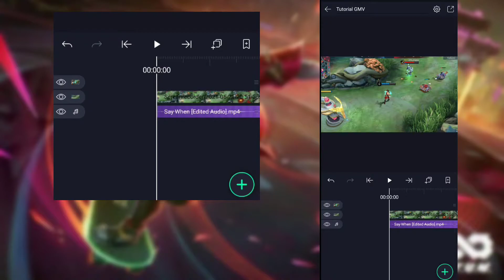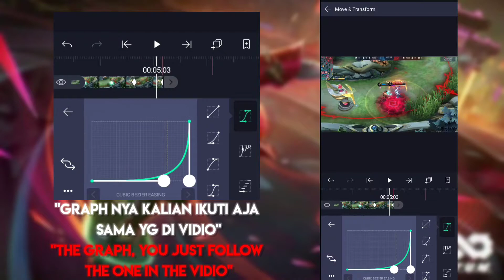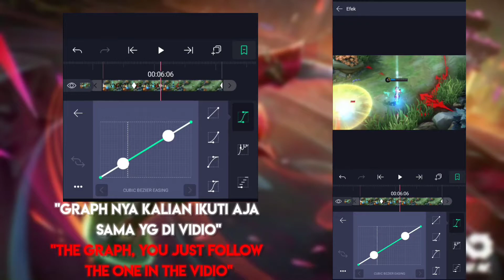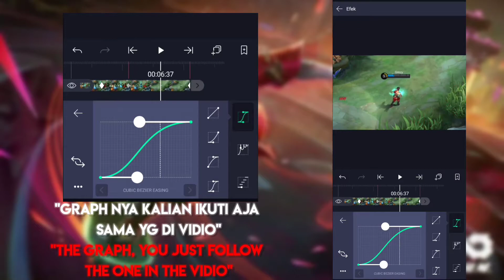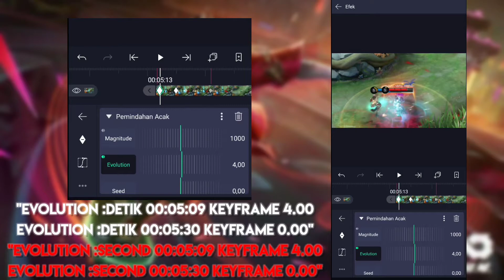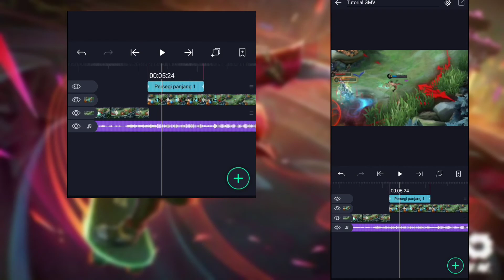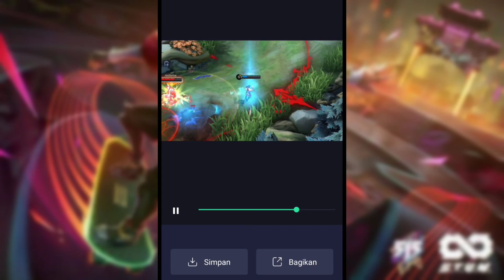Tutorial GMV Smooth Like AE [ALIGHT MOTION]